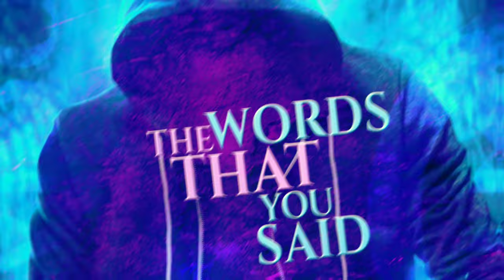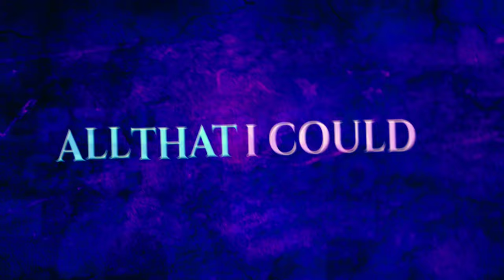"Hellfire" by Late Night Savior - Official Lyric Video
Have you ever had a relationship end. yeah this is that.